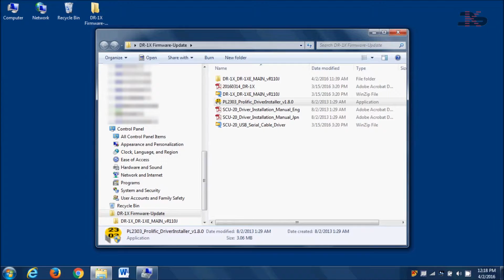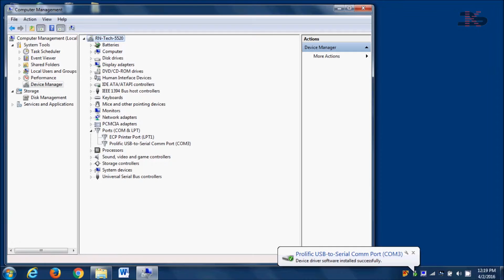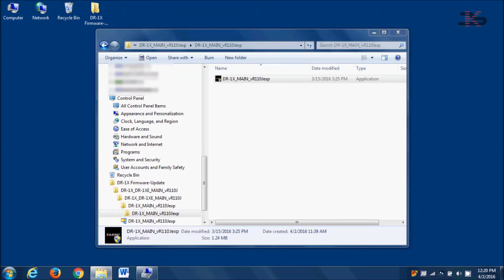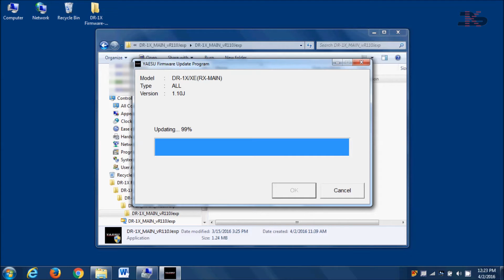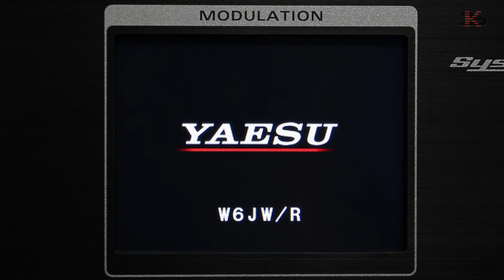Yaesu DR-1X Firmware Upgrade Procedure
Step by step instructions on how to upgrade the firmware on the Yaesu DR-1X repeater. In this video, firmware 1.10D is upgraded to 1.10J

To obtain the latest firmware release, please visit the Yaesu website.